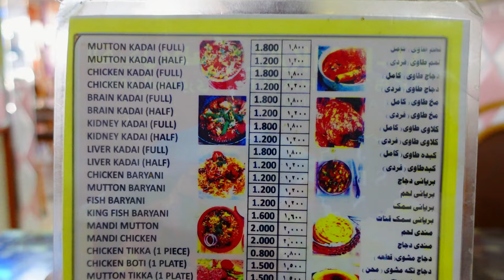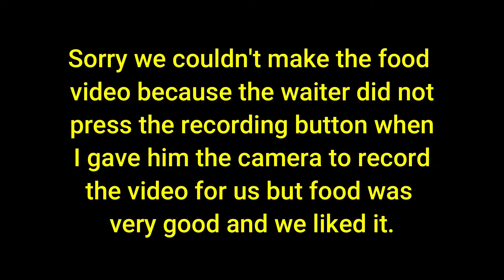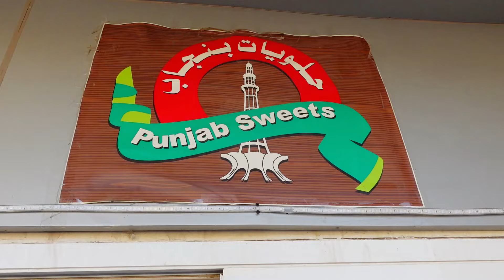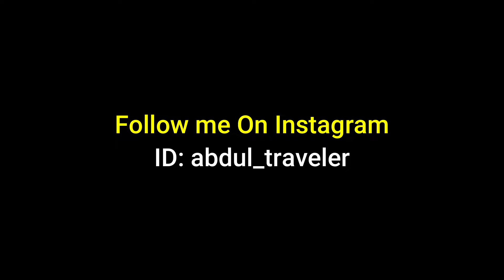Little Pakistan in Muscat - Little India in Oman (Ruwi Area)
I will take you to the Ruwi area in Muscat that's famous as little India and little Pakistan because most businesses are Pakistani and Indian. You will see a lot of shops and restaurants with Pakistani, Indian, and Bangladeshi people working and roaming around the streets in the Ruwi area of Oman.